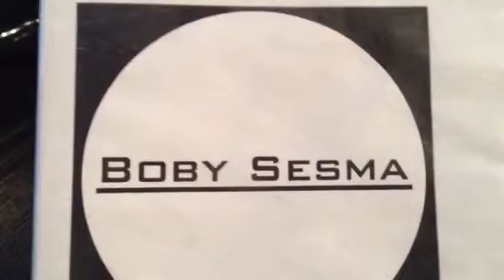Boby Sesma productions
Singing Chispas cd Rosas para mami